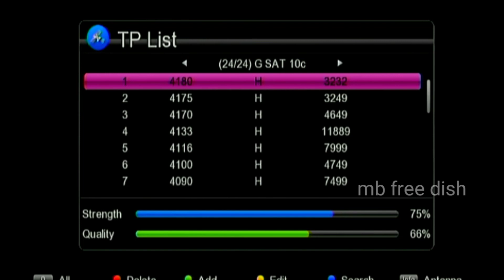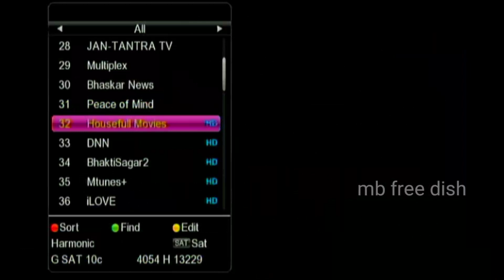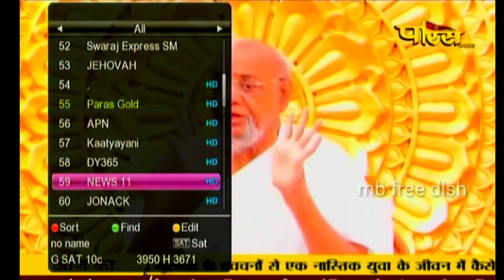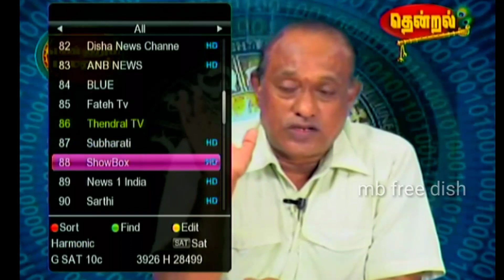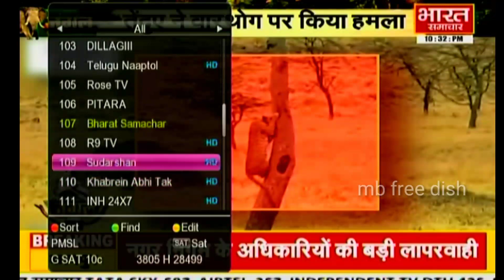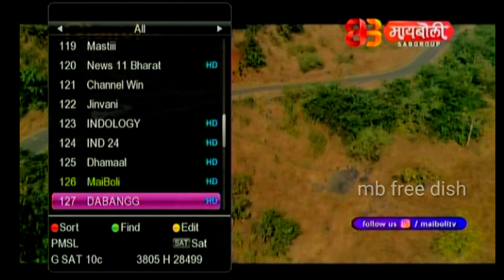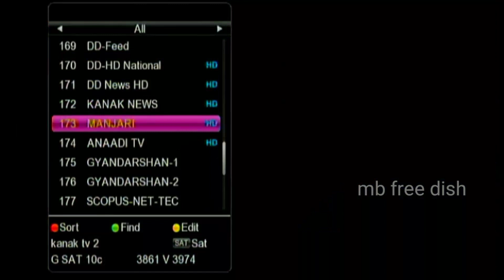G-Sat 10/31 - InsaT 4b @ 83° Esat full dish setting, and channel List |New Channel 23 February 2020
C band
5150/5150
3842
6919
H
On
Auto
MPEG.2.4 MPEG 2 single.89%
Single. 91%
Channel list. 233
Dish size.4fit